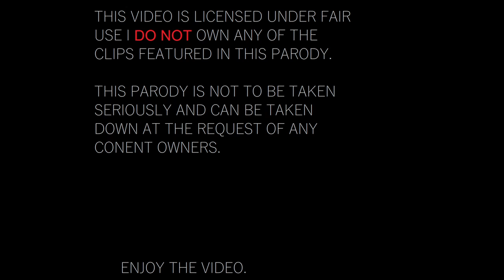Karaaaughte Kid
I DO NOT own the rights to all the clips used in this video, however under the 1st Amendment and under fair use I created this video, however if the owner of any content in this video asks me to remove this upload, it will be done within 48 hours of the notification.